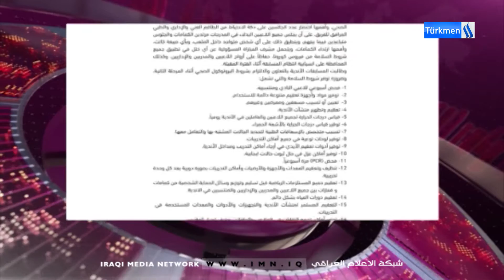Spor Yolculuğu Programı / Hazırlayan Ve Sunan : Muhammed Abdüsselam/BLM - 6